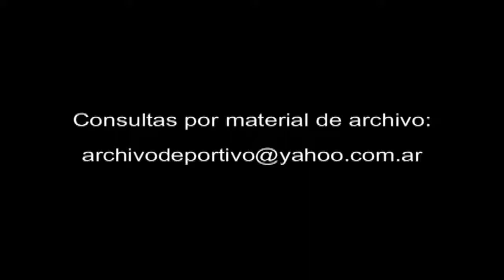Julian Weich gana Premio Martin Fierro 1997 V-02683 DiFilm